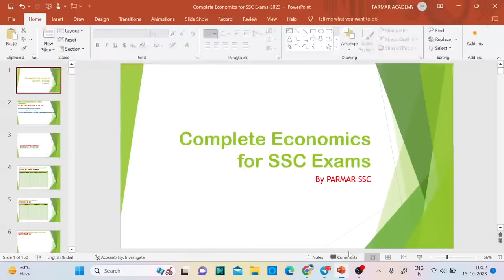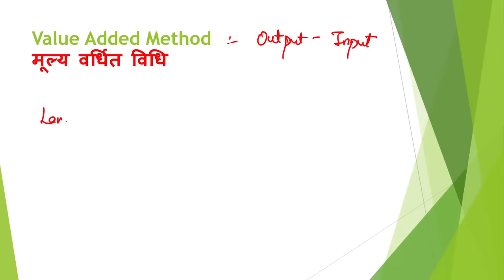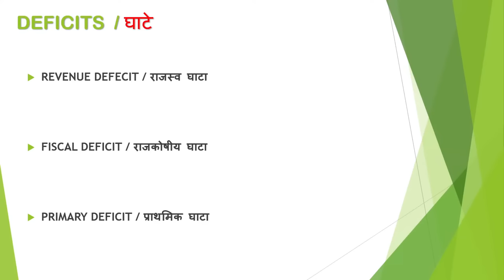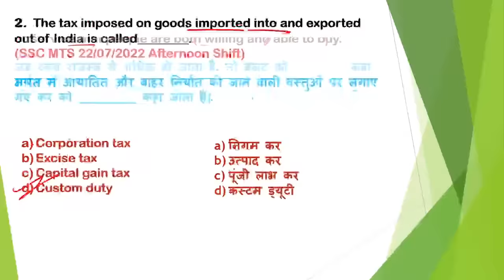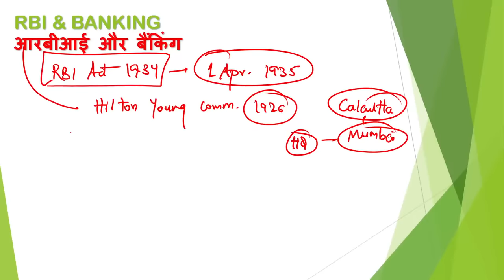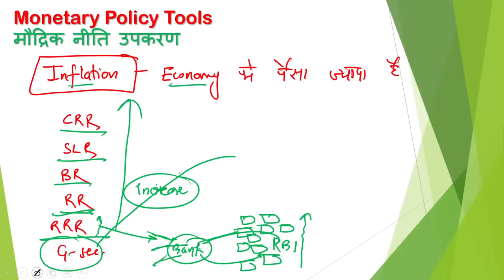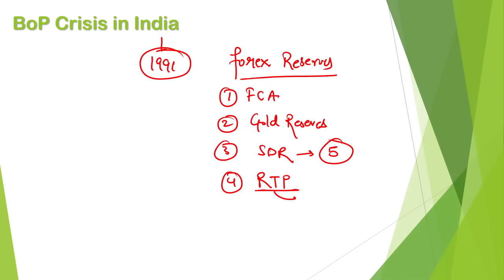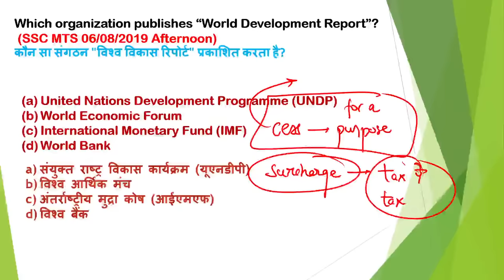Complete Economy For SSC CGL/CHSL Mains 2023 | Delhi Police 2023 | Parmar SSC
Economy for Competetive Exams
Economy for SSC Exams

To Enroll in Parmar's GK BATCH :- Most Awaited Batch for SSC Exams